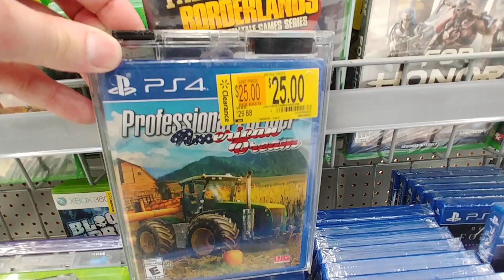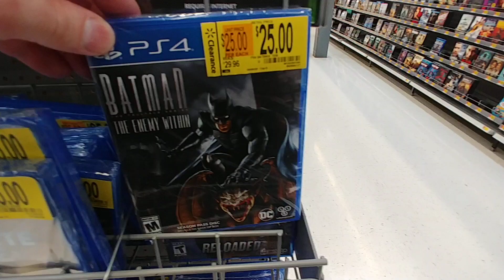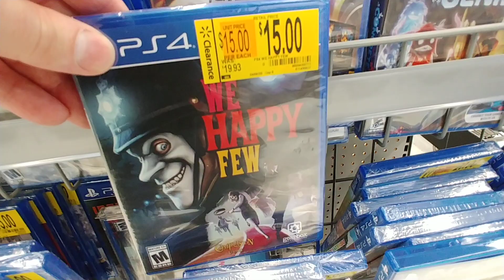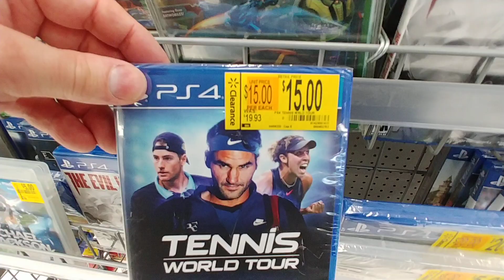Video Game Clearance 5 Walmart May 2020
- PlayStation Games Clearance At Walmart -